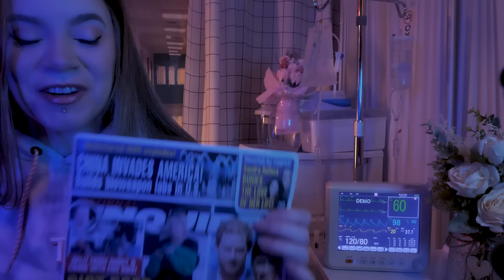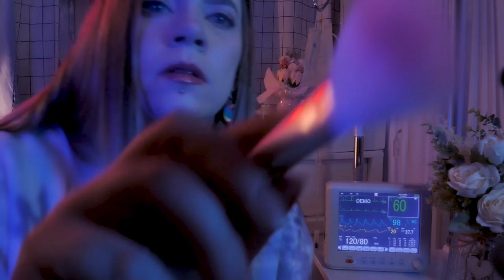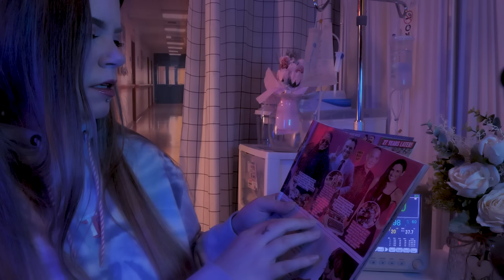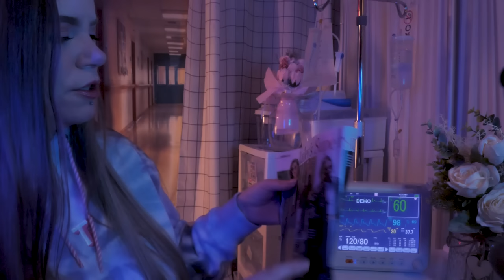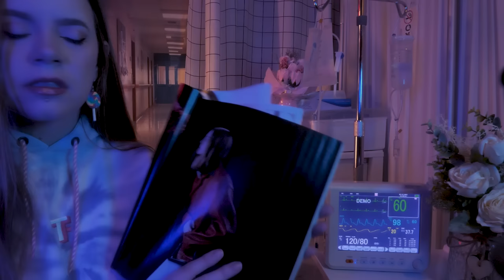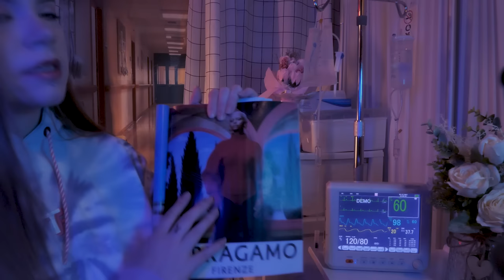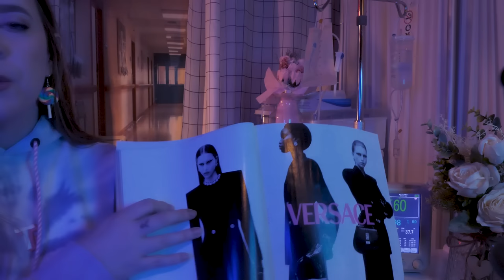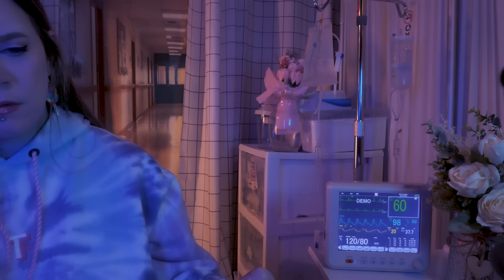ASMR Your Best Friend Visits & Pampers You in the Hospital | Nurse Exam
Welcome to the Cozy Hospital!  You've been staying inpatient for a while and you finally get to have visitors!  Today, your best friend comes to see you and she has like, ALL of the magazines as well as some lip gloss and other little comfort things.

0:00  Intro
0:10  Friend comes in, showing you what she brought
5:57  Putting lotion on your hands
8:47  Putting some blush on your cheeks, face brushing
12:24  Going through all the lip glosses; lid sounds
22:34  Putting lip gloss on your lips
23:35  Flipping through In Touch magazine
37:59  Nurse comes in to do exam
38:47  Listening to your chest; heartbeat and breathing
42:33  Skin exam
43:56  Eye exam w pen light
46:28  Dressing change; crinkles and sticky sounds, crinkle ruler
51:11  Friend comes back in
57:51  Doing the crossword puzzle together
1:04:04  Flipping through the rest of In Touch
1:06:05  Flipping through Vogue magazine
1:16:28  Reapplying your lip gloss
1:17:51  Page flipping again
1:23:28  Flipping through magazine with no talking

Please be aware that this video is intended for entertainment, relaxation and ASMR purposes.  It is not meant to diagnose, treat, educate or accurately depict issues or illnesses or procedures. Many of the procedures are altered for ASMR purposes and because I'm not filming in an actual medical facility. (Some of them are completely fictional they just involve neat sounds.) Please consult your doctor or a reputable health care source if you have any health questions or concerns.